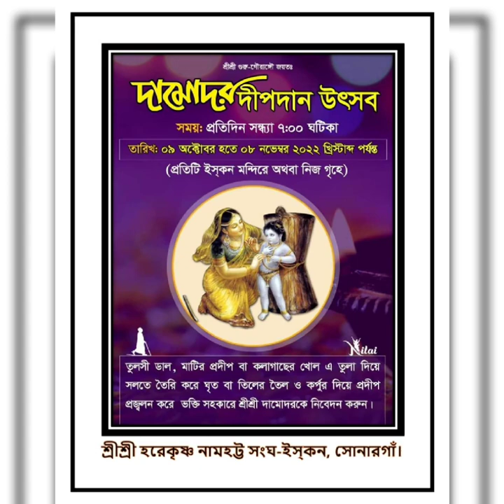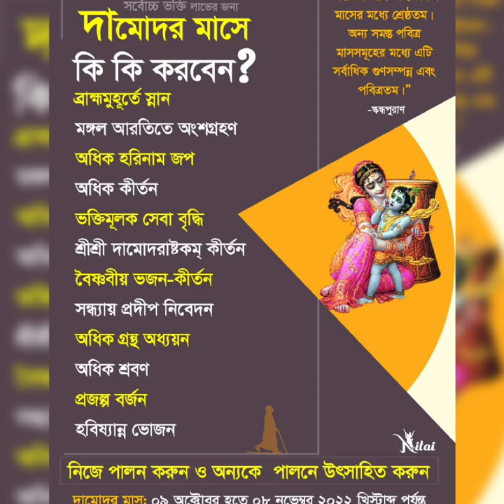sri Gopal video